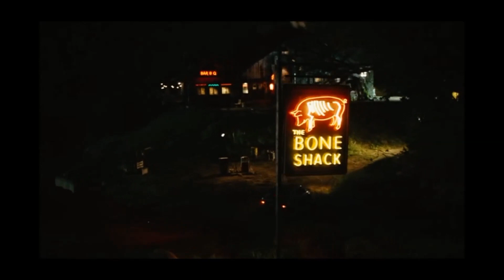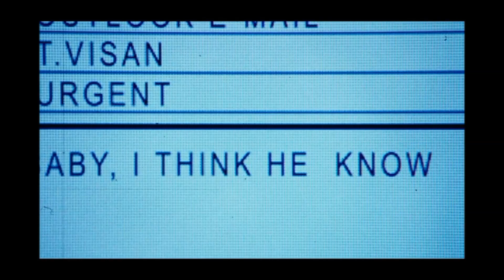Say A Prayer For Your Old Man No Dead Bodies For Dada Tonight - Scene From 2007 Movie Planet Terror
Scene from Robert Rodriguez 2007 movie Planet Terror Unrated and Extended version. Ray runs into his ex Cherry at Jt's bar on the night JT is celebrating being open for 25 years. They get to talking about what happened and Cherry confesses she quit Go-Go dancing not stripping in order to be a stand up comedian. She asks Ray for a ride into town and he obliges. Directed by Robert Rodriguez and staring Freddy Rodríguez, Rose McGowan, Josh Brolin, Michael Biehn, Bruce Willis, Tom Savini, Jeff Fahey and Marley Shelton.